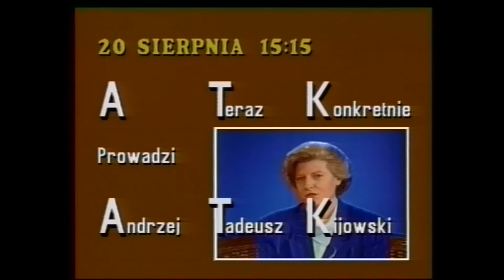Andrzej Celiński u A.T.Kijowskiego w A Teraz Konkretnie (65/78)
Rozmowa Andrzeja Tadeusza.Kijowskiego  z Andrzejem Celińskim przeprowadzona w Nowej Telewizji Warszawa 20 sierpnia 1994 r., -  program z cyklu "A Teraz Konkretnie".